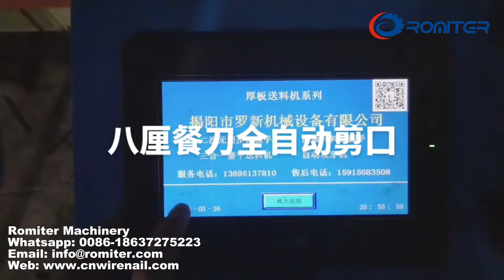Máquina automática para fazer facas de mesa de metal